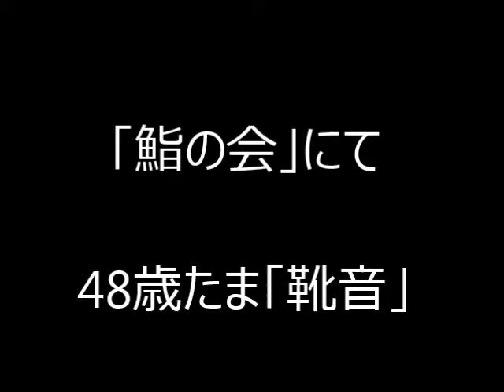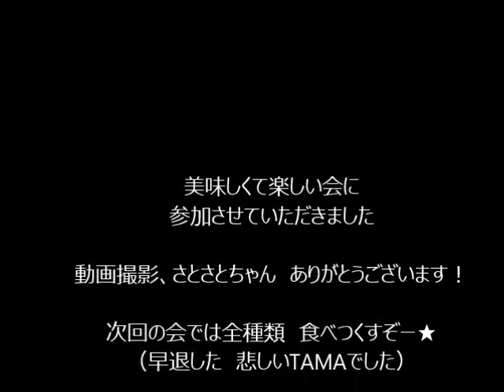2015.02.28 鮨の会での「靴音」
エプロンしたままですが
初めて会った方々の前で
歌わせていただいてきました

ありがとう！みんな！美味しかった　楽しかった！